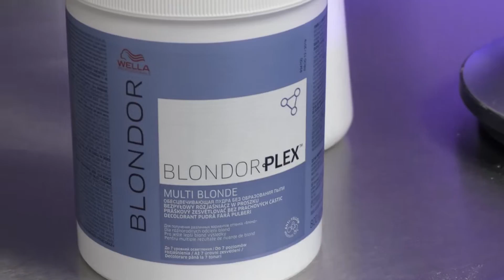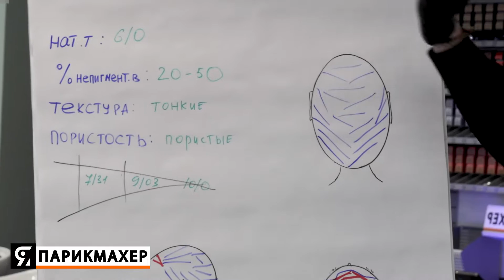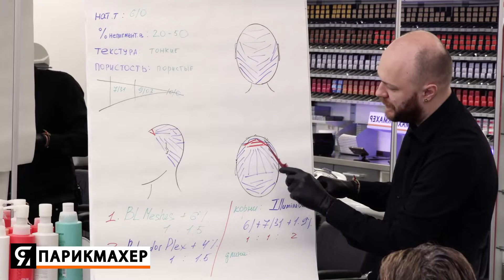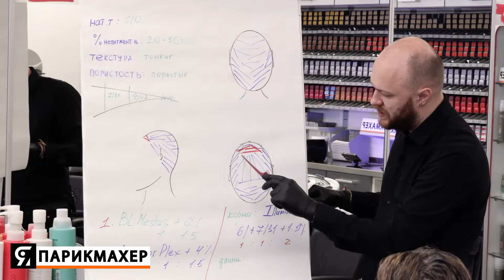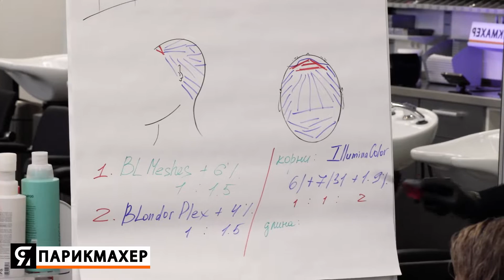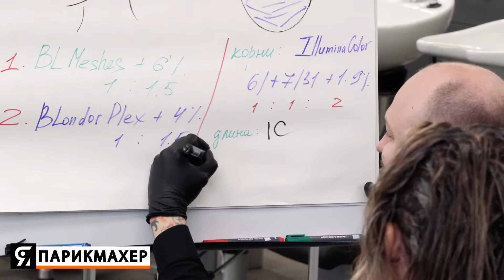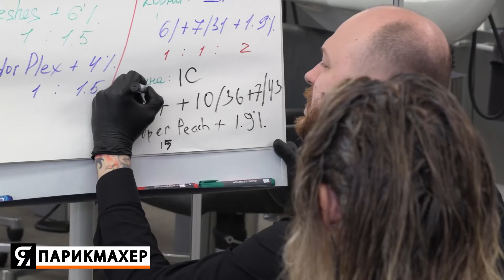Трендовое окрашивание волос в стиле Иллюминаж. Команда Тимура Бегичева в студии Wella.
Трендовое окрашивание волос в стиле Иллюминаж, создание контраста у лица, теплый персик, закрашивание седины, стрижка методом TAILOR CUT, создание кудрей, а также про стайлин и уход от Wella Professionals - все это ждет вас в небольшом фильме, о том как мы окрашивали волосы нашей постоянной ведущей, Смирновой Татьяне.

Тимур Бегичев творческий партнер Wella Professionals, а так же Сергей Барашков колорист и тренер-эксперт NIOXIN, Ксения Друнина ассистент колориста Wella Professionals, в московской студии Wella работали более 6 часов, а мы это снимали!

Мы постарались оставить все технические моменты работы над окрашиванием, стрижкой и укладкой. Надеемся видео будет полезным для работающих мастеров.

Хочешь получать новые видео от ЯПАРИКМАХЕР?